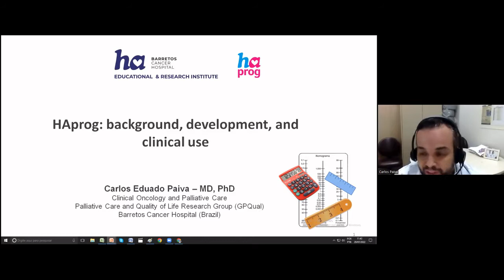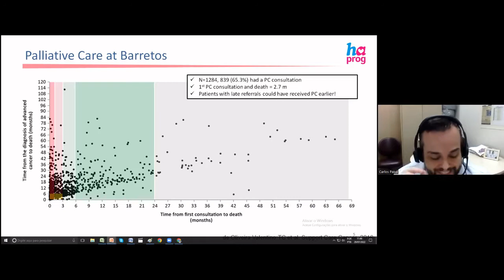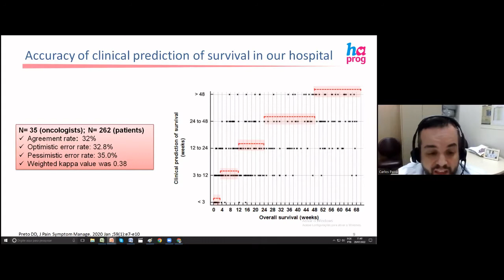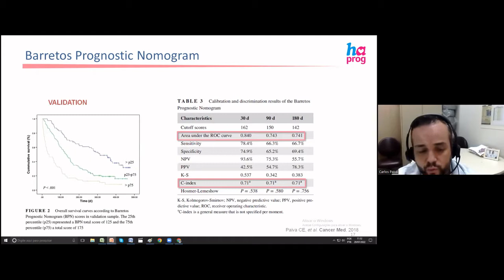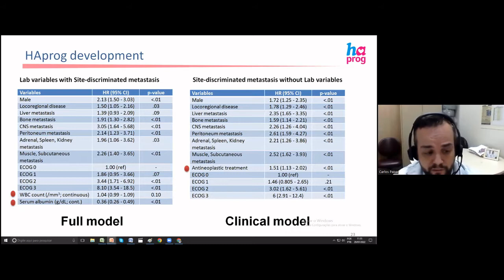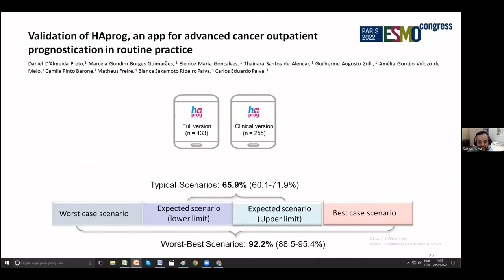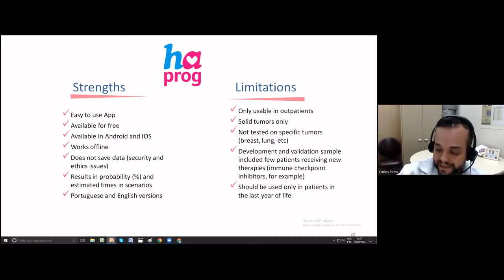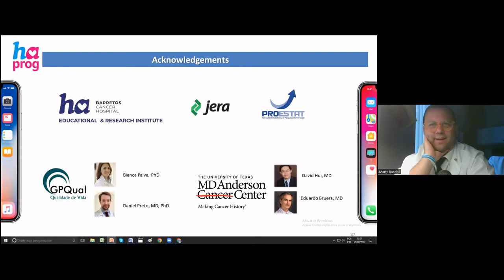HAprog: Background, Development, and Clinical Use (Cancer Prognostication)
The Palliative Care Friday Chalk Talks are a weekly, 20-30 minute, short-and-sweet, live audience, presentation and discussion, for the entire multidisciplinary Palliative Care team.  A grassroots project involving Palliative Care programs globally; providing the opportunity to share knowledge, experiences, and lessons learned with other PC specialists.  Presentations are focused on narrow topics meant to spark further interest and provide listeners with pearls of wisdom to impact their practice.  We put an emphasis on the entire multidisciplinary team by having a diverse range of guest speakers (social workers, chaplains, nurses, physicians, pharmacists, fellows, ethicists, therapists, & more).